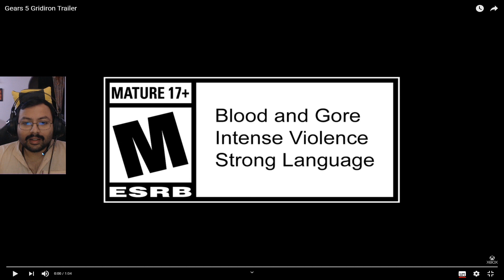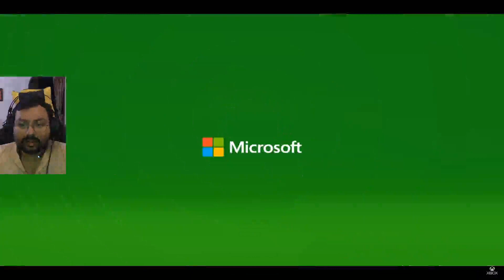GEARS 5 Operation 3 : Gridiron | Trailer Review in Hindi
GEARS 5 Operation 3 : Gridiron (Xbox, PC ) trailer is here! Let's Dive in!

All content used is copyright to TechnicalAngle, Use or commercial display or editing of the content without proper authorization is not allowed.